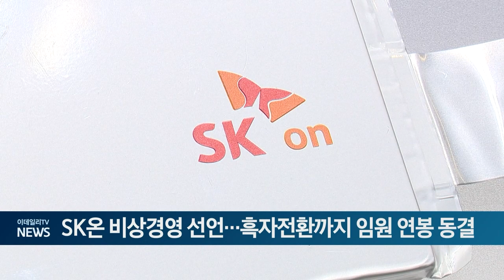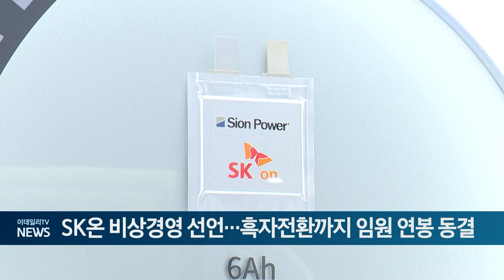SK온 비상경영 선언…흑자전환까지 임원 연봉 동결 (20240701)